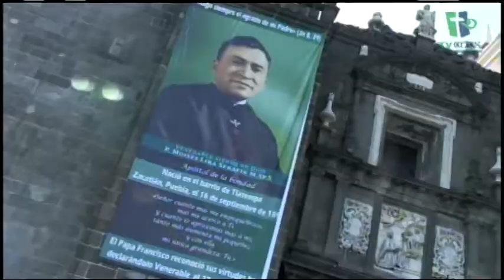Tv Codicos 20 Mayo - Venerable P. Moises Lira Serafín MSpS